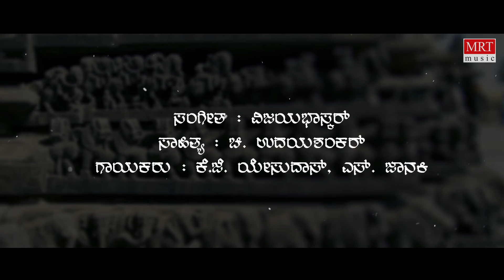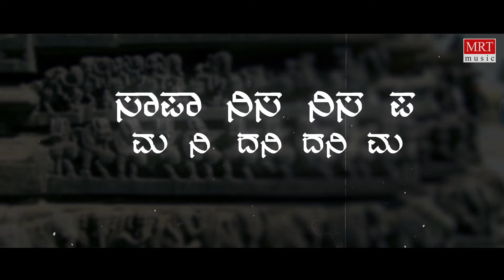Malaya Maruthagana - Lyrical | Malaya Marutha | Vishnuvardhan,Madhavi,Saritha | Kannada Old Hit Song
MRT Music Kannada presents Malaya Marutha Old Kannada Movie Songs Audio Jukebox. Starring Vishnuvardhan, Madhavi, Saritha, Sung by K J Yesudas, S Janaki, Music By Vijayabhaskar.

Movie: Malaya Marutha
Directed By: Lalitha Ravi
Produced By: C V L Shastry
Artist Name: Dr. Vishnuvardhan, Madhavi, Saritha
Music Director: Vijayabhaskar
Cinematography: B. Purushottam
Banner: Sastry Movies

Song: Malaya Maruthagana
Album/Movie: Malaya Marutha
Artist Name: Vishnuvardhan, Madhavi, Saritha
Singer: K J Yesudas, S Janaki
Music Director: Vijayabhaskar
Lyricist: Chi Udayashankar
Music Label: MRT Music